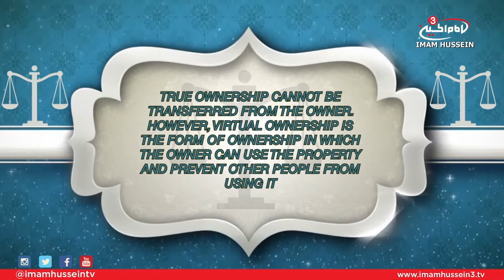Treatise of Rights - Ali Jasim (Right of Property)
In this episode, Ali Jasim touches on the 32nd right mentioned by Imam Al-Sajjad which discusses the right of your property.

Satellite:
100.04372